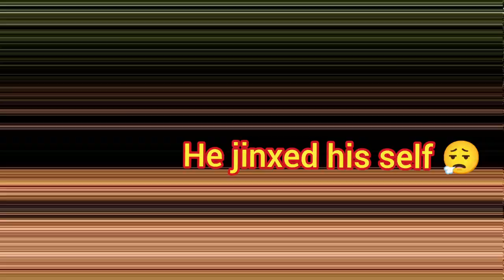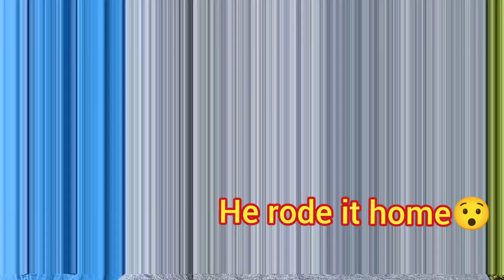It's Fun Until You Hit A Tree//Riding OHV Trails On Big Adv Bikes//Parsons Mountain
We took our Suzuki V-Stroms down to Parsons Mountain Ohv trail system to do some riding. We were having a blast until Timmy slid off the trail and hit a tree! He ended up breaking his collarbone and breaking his bike pretty good. Sometime stuff doesn't go right and you crash and that's just part of riding adventure motorcycles or any motorcycle for that matter. Hopefully he'll be back in the near future and we'll be back out riding and doing some motocamping.